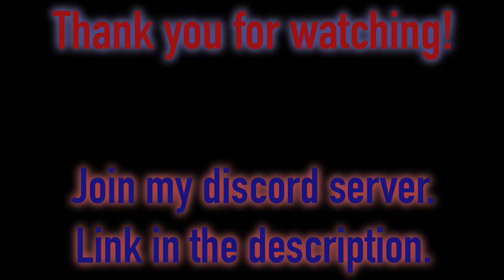Massive S City raid |Roblox| Anime Fighters Simulator